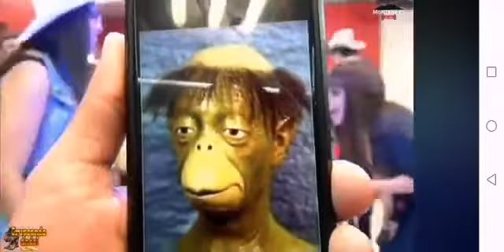Los Avioncitos y Toques... Grupeando Ando... Conjunto Varones...